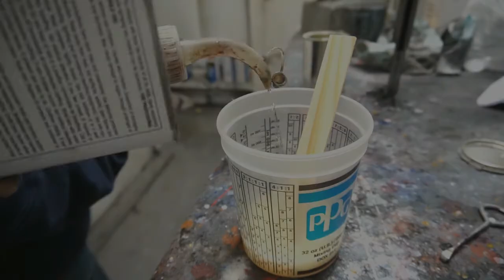Harley Davidson Shovel Head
shovel head project, custom paint by O's Customs in Bartlett, Tn